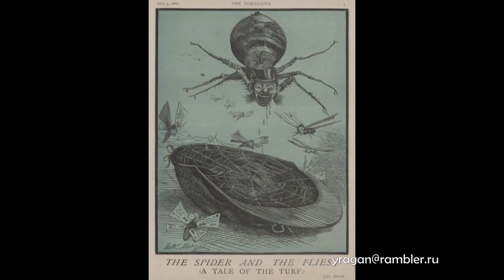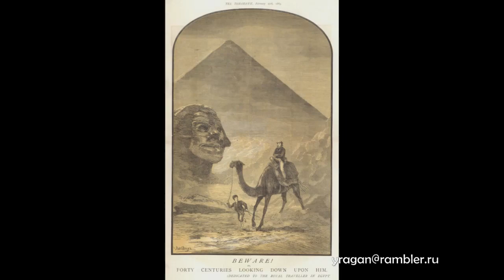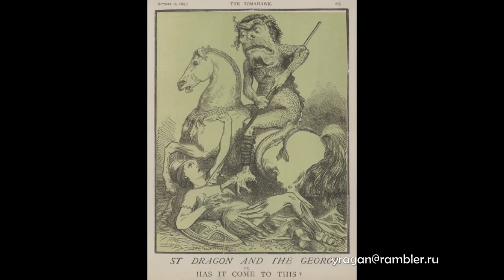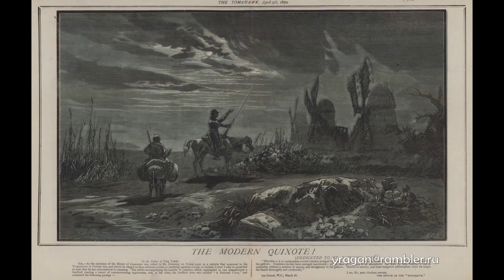Мэтт Морган Matthew Somerville Morgan биография работы